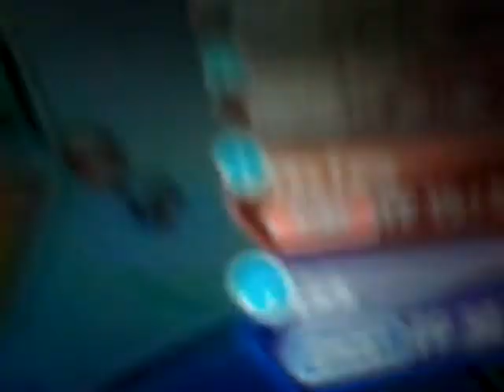pokemon ultra sun/moon (part 2) the hanted pokemon school